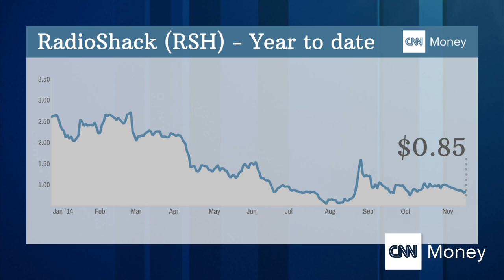RadioShack can't escape the 80s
Want to shop at RadioShack on Black Friday? Put on your parachute pants and time warp to the 80s! That's not good news for the struggling retailer.